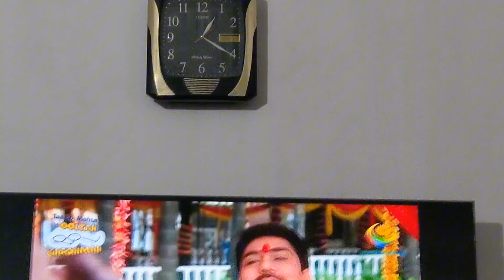Routine day vlog💖 new style chole recipe 😋 full day routine vlog✨MK Production